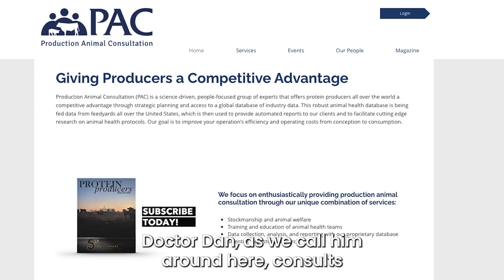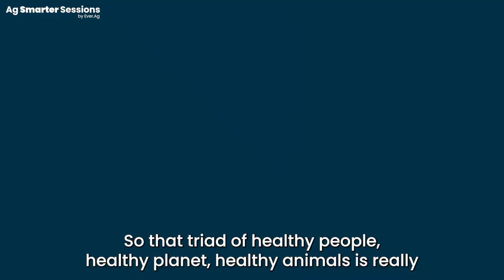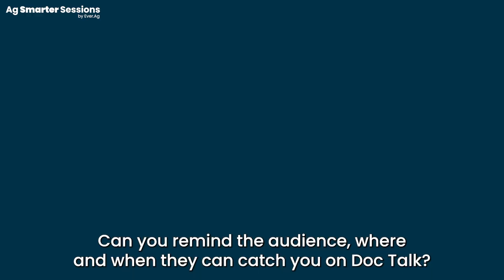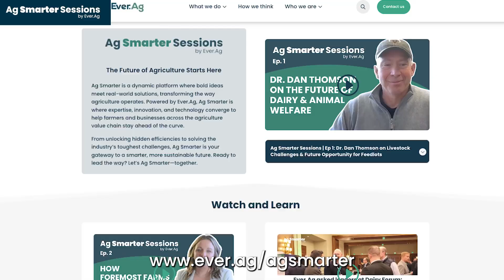Ag Smarter Sessions Ep.1: Dr. Dan Thomson on Livestock Challenges & Future Opportunity for Feedlots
Welcome to the debut episode of Ag Smarter Sessions by Ever.Ag! In this first installment, we sit down with Dr. Dan Thomson, a third-generation bovine veterinarian and CEO of Production Animal Consultation. Known for his work across the beef supply chain and as host of Doc Talk on RFD-TV, Dr. Dan shares his insights on the biggest challenges facing feedlots today — from labor to animal health — and how the industry can move forward smarter and stronger.

To learn more about how to Ag Smarter, today.